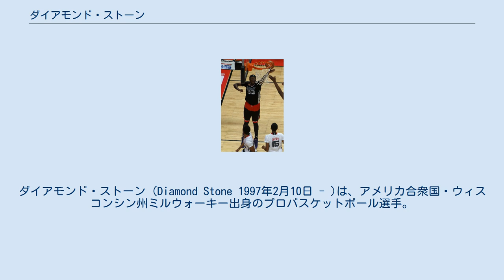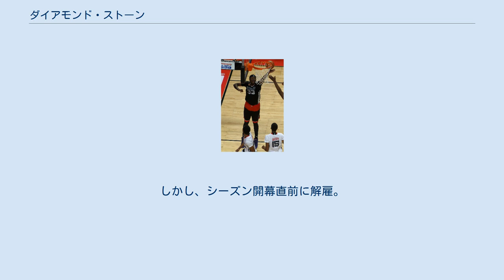ダイアモンド・ストーン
ダイアモンド・ストーン (Diamond Stone 1997年2月10日 - )は、アメリカ合衆国・ウィスコンシン州ミルウォーキー出身のプロバスケットボール選手。
 ウィスコンシン州ミルウォーキーにあるドミニカン高校では4シーズンプレイ。
4年時には平均24.4得点 11.7リバウンド高校通算で2000得点以上をマークし、2015年のマクダナルズ・オール・アメリカンにも選ばれるなど全米級のセンターとして活躍した。
 メリーランド大学では平均12.5得点 5.4リバウンドをマーク。
1年間プレイのみでアーリーエントリーを表明し、2016年のNBAドラフトでニューオーリンズ・ペリカンズに40位で指名受けた後、ロサンゼルス・クリッパーズに指名権のトレードが成立。
 ルーキーシーズンはDリーグで大半を過ごし、クリッパーズとしては僅かな出場に終わった。
2017年の7月7日にアトランタ・ホークス、デンバー・ナゲッツ、ロサンゼルス・クリッパーズが絡んだトレードでホークスへ放出され、7月31日に解雇。
9月13日、シカゴ・ブルズと2年契約を結んだ。
しかし、シーズン開幕直前に解雇。
解雇後に傘下のウィンディシティ・ブルズに送られた。